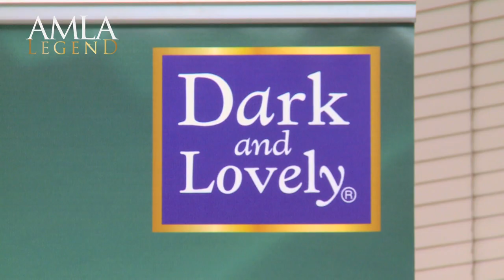Meet Johnny Wright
Johnny Wright, Creative Style Director for SOFTSHEEN CARSON, recently visited our shores for the launch of Dark & Lovely Amla Legend. Not only is he South Africa's Amla Legend brand ambassador but he is also a celebrity stylist to the stars! Meet him, here.